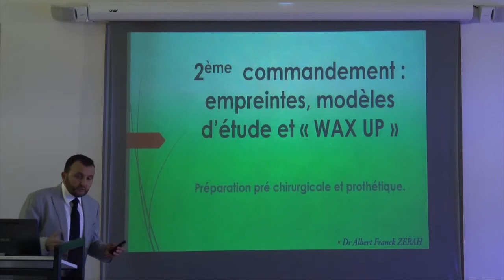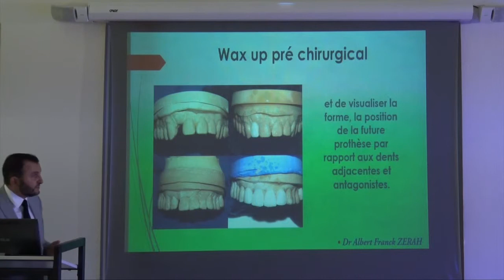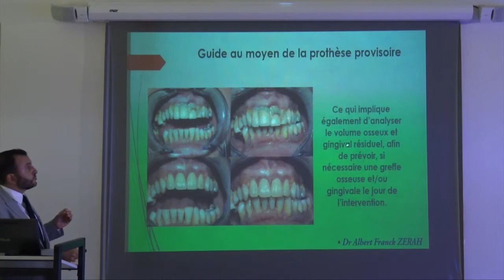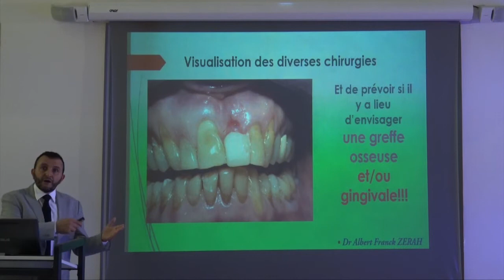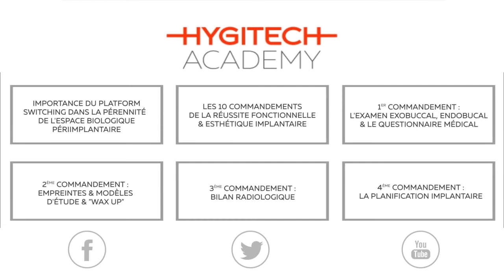2ème commandement dentaire: empreintes, modèles d'étude et WAX UP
HYGITECH Academy met à votre disposition une série de conseils à respecter pour vos chirurgies dentaires. Ce 2nd volet traite des empreintes, des modèles d'étude et du WAX UP.